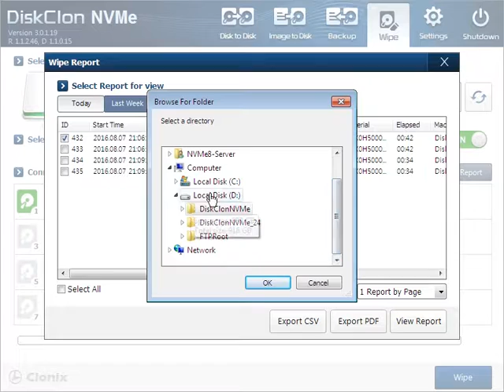5-2) How to check wipe report of NVMe-8 / M.2 NVMe SSD Duplicator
M.2 NVMe SSD
M.2 NVMe SSD Duplicator
M.2 NVMe SSD Wiper
Windows deployment system
System image backup
System restore
System migration
Data secure erase

1) NVMe-8: M.2 NVMe SSD duplicator (PCIe 3.0 (6.4GB/s) , NVMe 1.0/1.1) / M.2 NVMe (2242, 2260, 2280) / ‘Slide-in & Slide-out’ slot / Disk to Disk, Image to Disk, Backup Disks in Image Files, Secure Wipe
2) NetClon: HDD duplicator & Wiper by network interface
3) DiskClon: HDD duplicator & Wiper
4) WinClon: Windows OS backup & recovery software
5) WinClon the Complete Cloning: Windows OS & data migration software